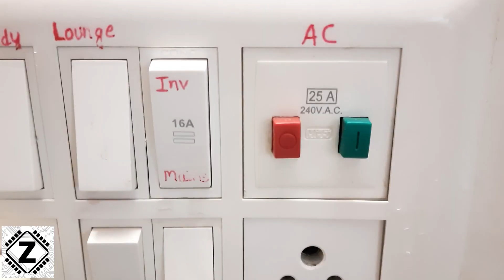[Hindi] How to Turn on Any Split AC without Remote | Air-conditioner Secret Button | Remote Lost?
Remote Missing? No Problem, You can still turn on your Split Air conditioner using a Secret switch and beat the heat! Jadoo!
In this quick tutorial I shall explain how to Safely Turn ON or OFF your Split AC without needing a remote. The Guide of Applicable to wide variety of ACs such as Videocon, Voltas, Carrier, Sanyo, Blue Star, Panasonic, Haier etc.

Fixed speed (Non Inverter split)

Window AC
3 Star-

Stabilizer for AC upto 1.5 TON

Stabilizer for AC upto 2 TON

3M AC dust filters

Gap sealing tape for door windows

1. Locating the Secret/ Hidden Switch
2. How to Manually Open AC Service hatch. (Panel Locks)
3. How To Turn ON Air Conditioner Without Remote
4. How to Turn Off the AC using Magic button.
5. Emergency start split AC.
6. Default AC start settings

(Please dont PM me for help)